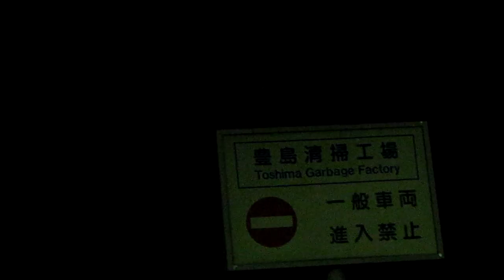Toshima Garbage Factory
yup. 1 minute of a Garbage Factory.